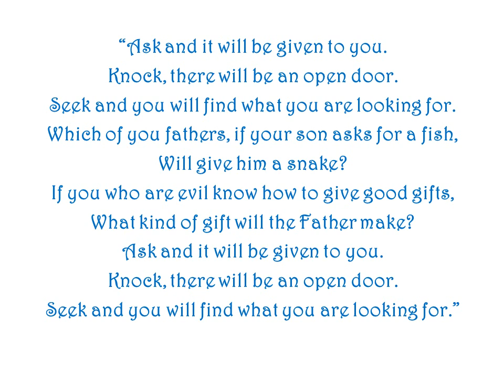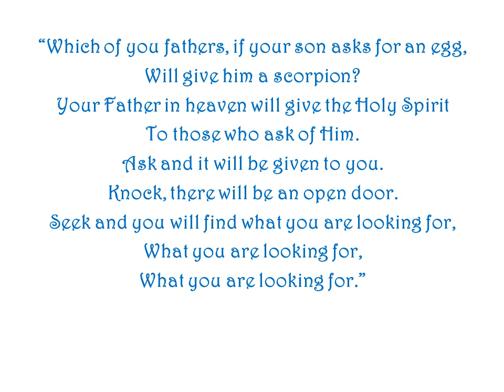Canticle of Ask, Knock, Seek (Gospel of Luke 11b) by Ron Haeske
Song is from Gospel of Luke Canticles.